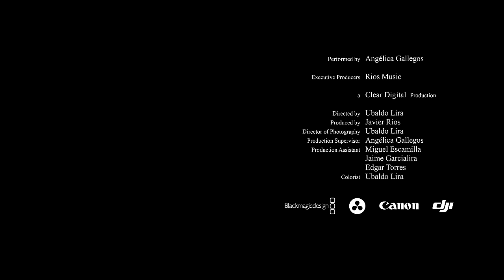Angélica Gallegos - Como Me Gustas (Video Oficial)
Como Me Gustas (Video Oficial) - Angélica Gallegos